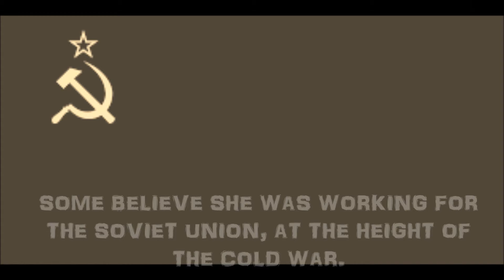5 Strange Photos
Strange photos. A picture is worth a thousand words, that's what they say. These photos bring up words such as "what", "who", and "how". Here are 5 of the strangest, and unexplained photos of all time!

This list doesn't just include ghosts and whatnot, but also UFOs IN A 600 YEAR OLD PAINTING!!! All of these photos have conspiracy theories accompanying them.

Welcome to Top 5! I'm just a YouTuber who loves facts and likes sharing the cool world with you! I'm working hard and hope you like my videos!